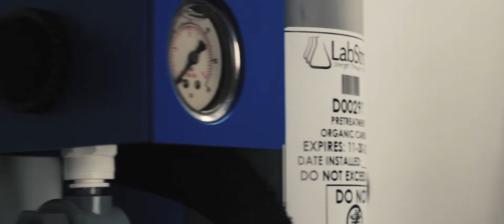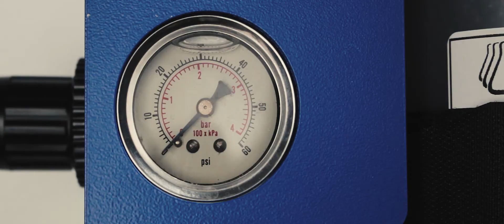LabStrong™ Fi-Streem™ and Cascade™ Pretreat Product Video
Every Lab is judged by its consistent, repeatable results.  To obtain those results, we all must start with consistently pure water.

The Fi-Streem Stills install easily with basic tools and ships with the wall installation bracket. Multiple sizes are available at different voltages to fit your purification needs.

Contact LabStrong today with any questions you have on water purification.